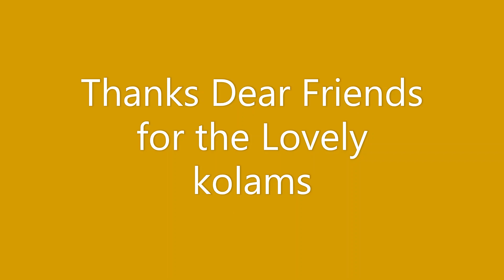Varalakshmi viratham special kolam | Aadi velli Padikolam |4*4 dot Kanya kolam | easyrangoli Muggulu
Independence day special kolam | Aadi masam special  |varalakshmi nombu kolam | Kanya kolam| 5*3 dots | easyPadikolam
rangoli 2.0
varalakshmi viratham muggulu
kndependence day
Sankranthi muggulu
Dhanurmasam muggulu
Pongal kolams
Padi kolam
Pulli kolangal
Melikala muggulu
Geethala muggulu
Diwali rangoli
Vinayaka chavithi muggulu
Krishnashtami muggulu
Sivarathri Muggulu
Dussehra Muggulu
Ugadi muggulu
Karthika masam Muggulu
Ratham Muggulu
Friday Kolam
Daily Rangoli
Beginners Rangoli

-  5 Vibrant Colours Combo
 - 10 Vibrant Colours Combo
- 15 Vibrant Colours Combo